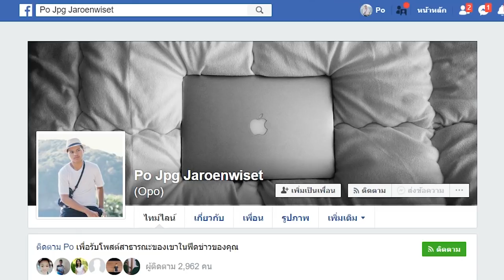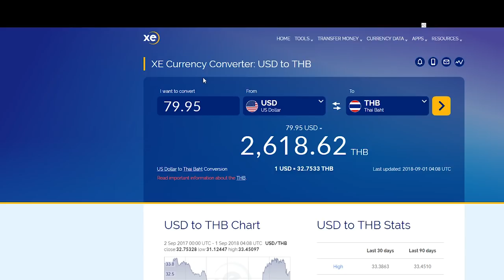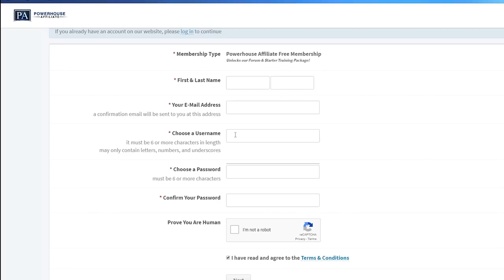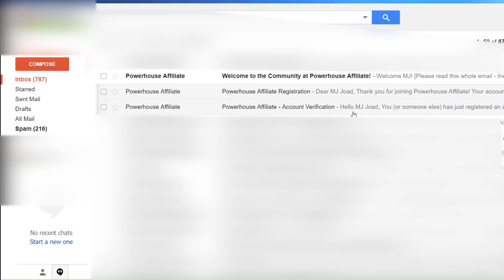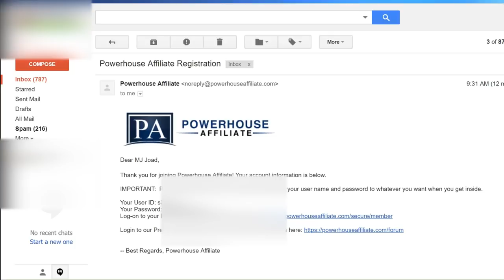งานออนไลน์ล่าสุด 3 วัน 2,600+ บาท!!! - Powerhouse Afffiliates